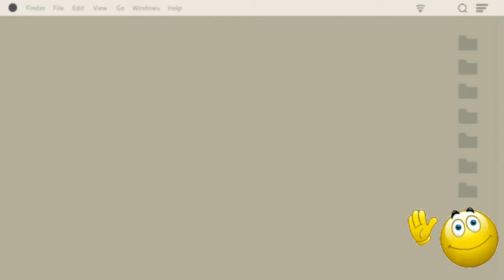My Balik Pinas OFW Experience ||Tips to travel during pandemic || TazKiro Channel 👨‍💼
Tazkiro Vlog  -  This is my personal experience during my travel on this time of pandemic. In this video I am giving some tips and preparation before travelling. As an OFW we have some guidelines and protocol that we need to follow. Now a days it is very unusual to travel, not like in a normal situation. I hope you get some informations about this video.

Thank you for your support mga kaTaz